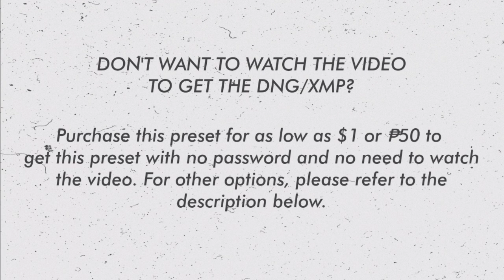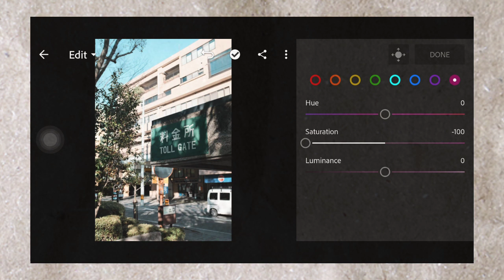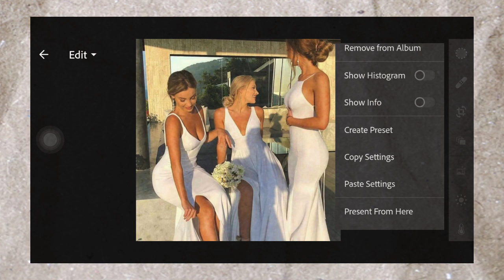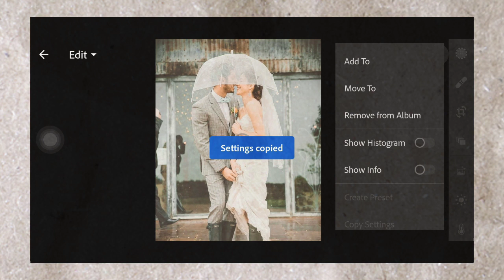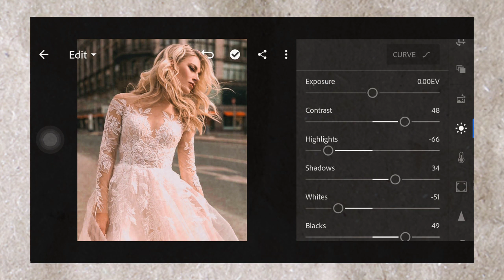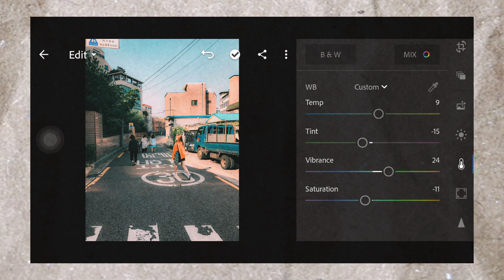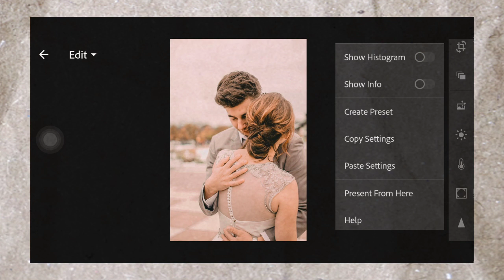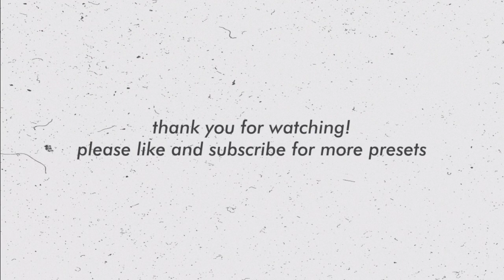Wedding Lightroom Preset Inspired from KZ Tandingan & TJ Monterde's Photoshoot | FREE DNG XMP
WEDDING LIGHTROOM PRESET BY JASLEI TAMAYO

Inspired from the shots of KZ Tandingan ang TJ Monterde's engagement photoshoot shot by Oak St. Studios

𝘿𝙄𝙂𝙄𝙏𝘼𝙇 𝘼𝙍𝙏𝙄𝙎𝙏 𝘼𝙉𝘿 𝙋𝙃𝙊𝙏𝙊 𝙀𝘿𝙄𝙏𝙊𝙍

✰ The password will appear separately in two cards. for example:

            1st Card: 12**
            2nd Card: **34

𝗢𝗽𝘁𝗶𝗼𝗻 𝟭 : Follow the tutorial to get the settings. Final settings will be revealed before the end of the video.
𝗢𝗽𝘁𝗶𝗼𝗻  𝟮 : Watch the whole video and be attentive to get the password. Input the password on the download link above. To get the DNG file.
𝗢𝗽𝘁𝗶𝗼𝗻 𝟯 : Save time. Don't want to watch the video? Purchase the preset so you will not have to watch. This includes a mobile and desktop version for only $1 or ₱50.